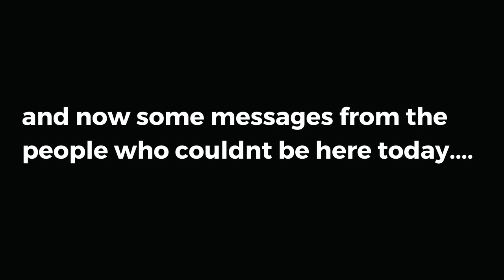Lizzie Cox Hen do